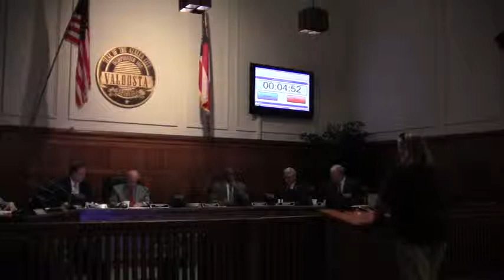Desperately asking for your help (Sabal Trail gas pipeline) --Carol Singletary @ VCC 2013-11-07